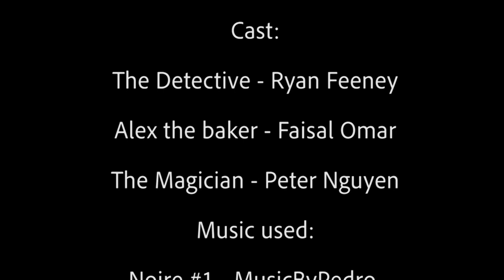2022 Tempe Union Film Contest - Second Place Best Picture - McClintock - "The Baker's Ace"